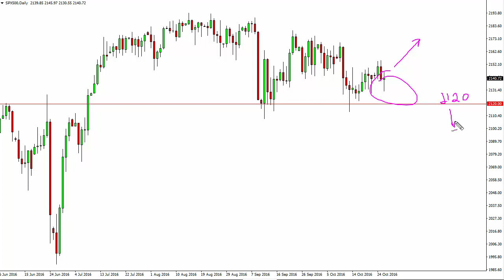S & P 500 Technical Analysis for October 27 2016 by FXEmpire.com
- October 27 2016 index daily technical analysis for the S & P 500 INDEX. Find more information about Forex and Commodities News Technical Analysis Fundamental Analysis and Brokers on FX Empire